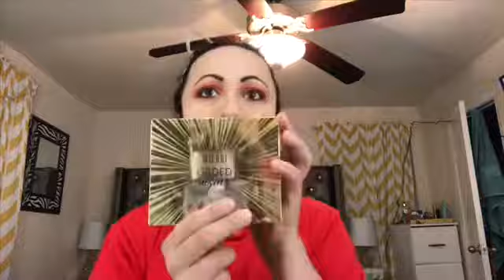Maquillaje +outfit 🍁🍂otoñal para esta navidad